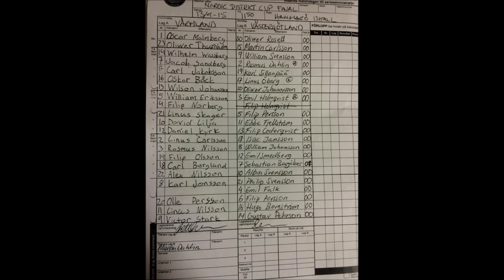Västergötland(00)-Värmland(00) (Highlights från finalen)